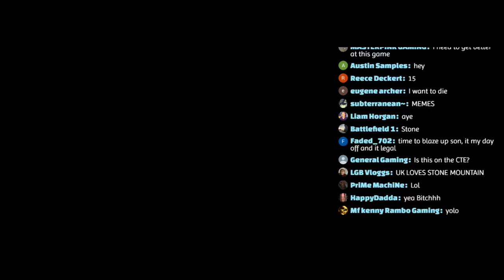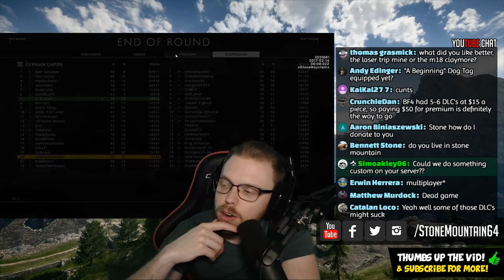Fort de Vaux Gameplay - Lebel Model 1886 Infantry Iron Sight Multiplayer LIVE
Battlefield 1 new map and new sniper rifle! Lets put them to the test.

Stream times (On YT/FB/Twitch) with interactive chat:
Tue - 2:30pm Pacific
Thur - 6:30pm Pacific
Bonus streams throughout the week

Drop a tip ? (Comment read on stream!)
Sponsor the stream! (YT chat badge & extra access to my Discord server

World's Best Clip, gaming's best clips ever